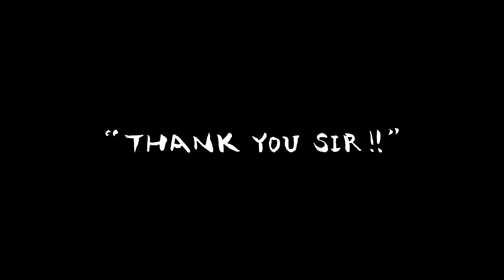Hotel Shalimar by Chiu Chih Hua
Artel 2016 | Identity of Space

Chiu Chih Hua from Taipei, Taiwan created a short film 'Your daily - It’s our magic.' The film intends to explore the daily work processes of the staff of Shalimar Hotel. It builds a visual narrative about the daily work by the staff members that includes dusting, washing and cleaning of the hotel but also moments of pause and rest. This daily labor of Shalimar staff occurs within the unique space of the hotel but is also influenced by the particular characteristics of the physical environment. Beginning early in the morning, the work progresses through the day with the changing qualities of sunlight. The film engages with the staff and place by consistently reverting to observations of the physical movement of the body. By stringing together people and space, this film explores daily Indian movements in manual labor, combined with the elements of motion, action and repose.

Supported by Ashvita Gallery, Bamboo Curtain Studio and the Ministry of Culture, Taiwan.